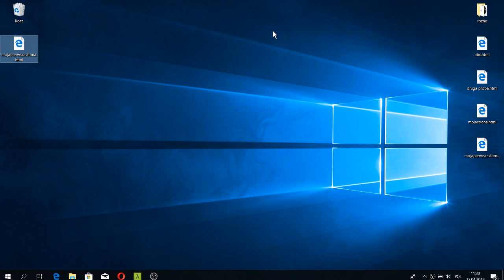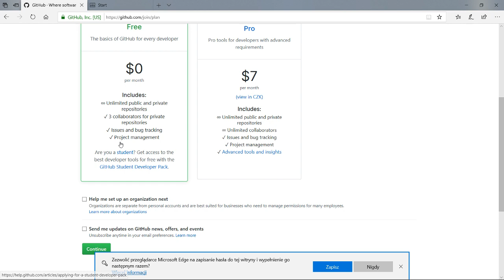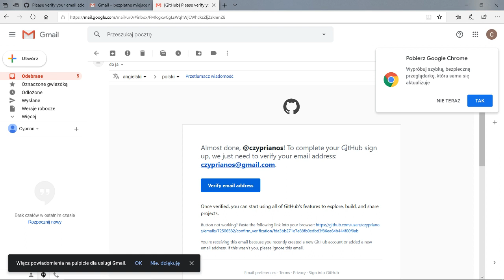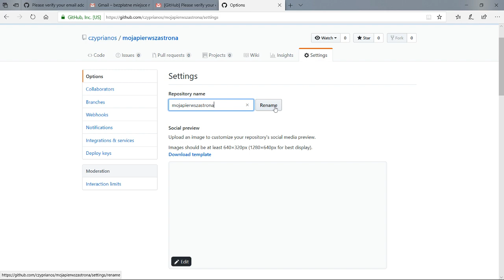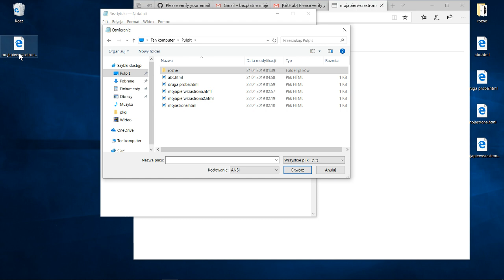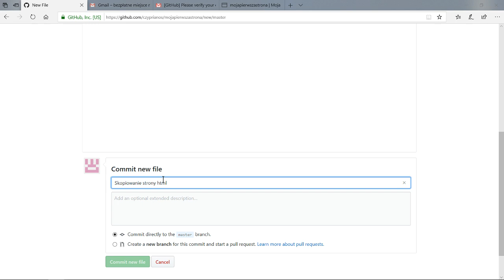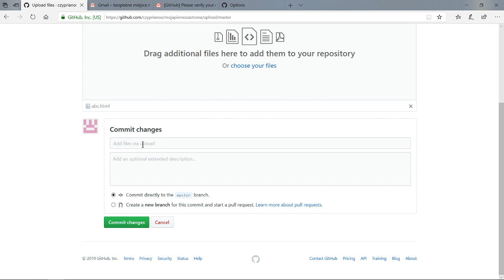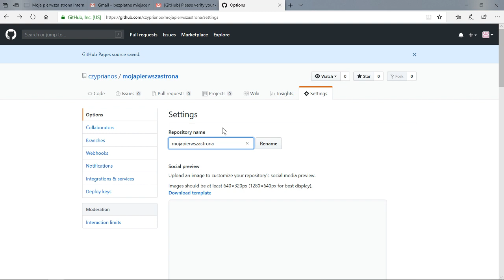Zrozumieć strony internetowe #2 - publikujemy stronę za darmo z Github Pages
Publikujemy utworzoną w odcinku #1 stronę internetową za darmo. Rejestrujemy konto i tworzymy pierwsze repozytorium - miejsce gdzie programiści przechowują kod programu abi nie zginął :) Używamy Github Pages do publikacji i robimy to na dwa sposoby. Jeden- za pomocą kopiuj wklej, a drugi, prostszy - wysyłamy wcześniej zapisany plik - dokument HTML . Początkujący uczą się przy okazji, jak otwierać plik html w notatniku.

Jeśli masz pytania, napisz komentarz i wpadnij na naszą grupę na facebooku